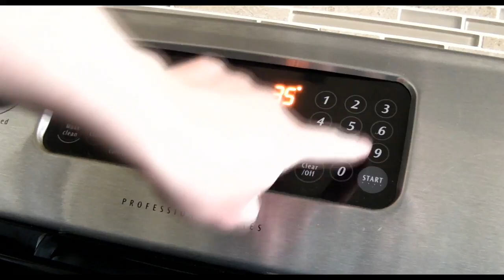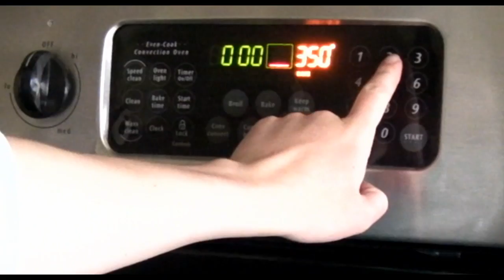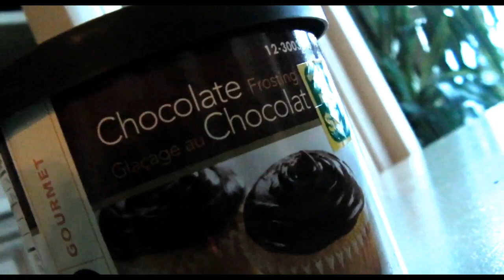Pinspired - Kit Kat Cake!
i hate to say i lost inspiration at the end while editing this.. but it happened.